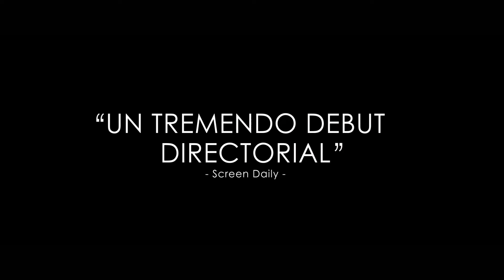EL ASESINO DEL JUEGO DE CITAS | Tráiler Doblado Español Latino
Rodney Alcala, un asesino en medio de una ola de asesinatos, participa descaradamente y gana una cita en el popular programa de televisión "The Dating Game".